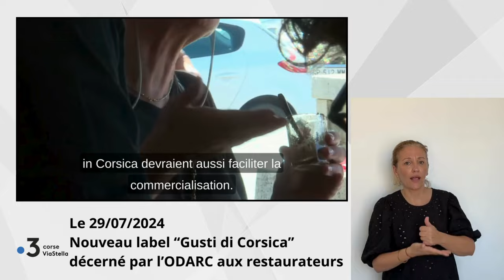20.07.24 Nouveau label "Gusti di Corsica" décerné par l' ODARC aux restaurateurs